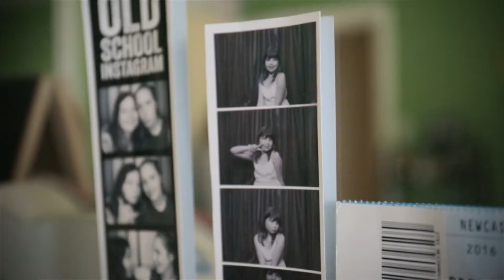Jess & Dee - Paperdoll Portrait Shoot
Capturing a photoshoot in Newcastle Australia and the bond between Jess and her best friend Dee.